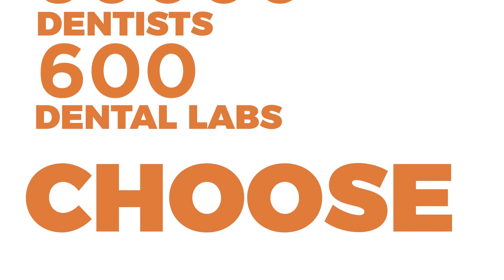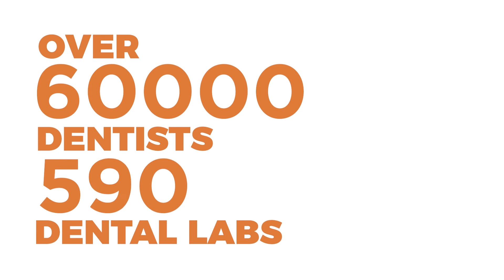#25 evident DIGITAL DENTIST series / Dr. Anthony Mennito, Associate Director at MUSC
Dr. Anthony Mennito, previously an Associate Professor at the Medical University of South Carolina is a power user of CAD/CAM dentistry! Learn how Dental practices can offer single visit restorations in this on-demand webinar.